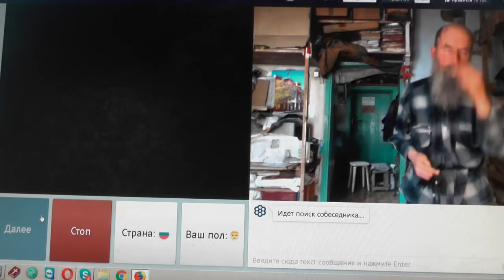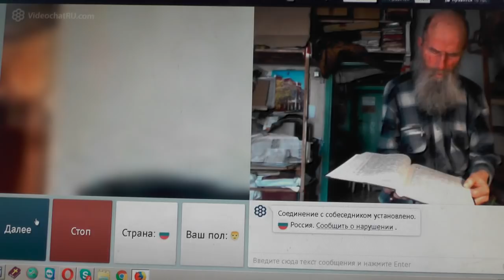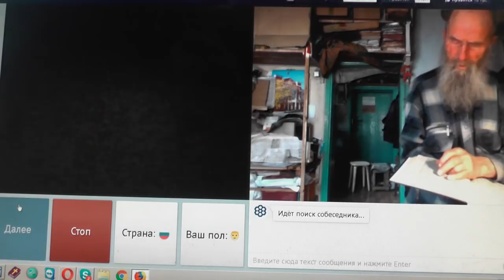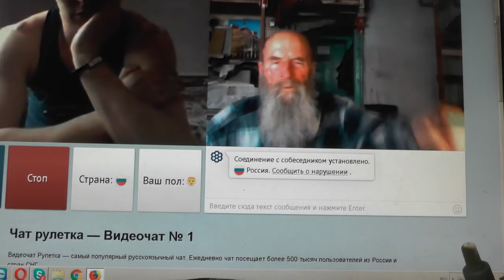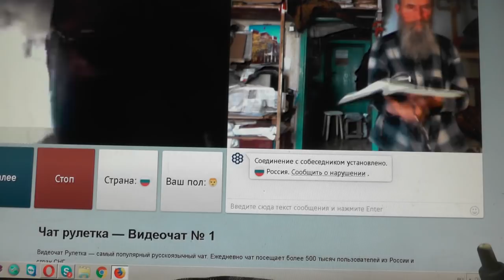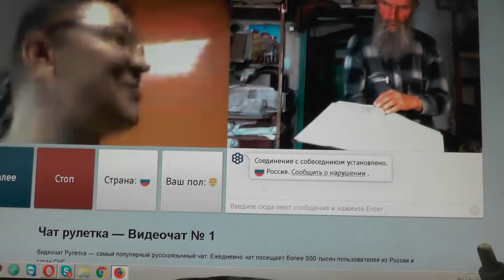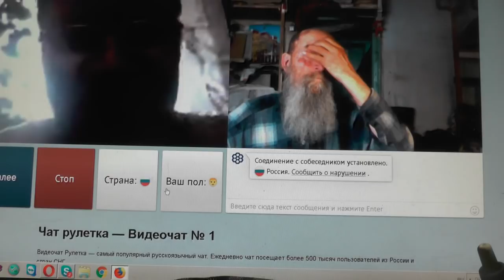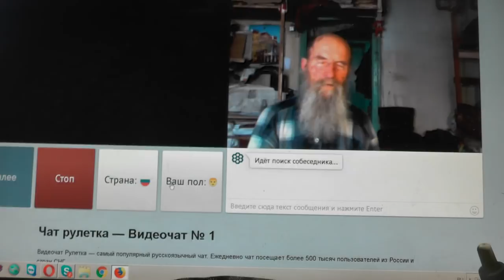№97. Лук. 14:23 …пойди по дорогам и изгородям и убеди придти . Март. 2019